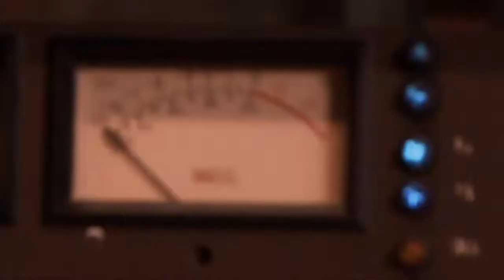Andrea Alvarez - "Calladitos" - En Vivo En Estudio ION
Andrea Alvarez -- Doble A en vivo en Estudio ION

1) ALTER EGO
2) CALLADITOS **
3) DOBLE A
4) ALELUYA
5) SAPO
6) MUERTO
7) NURSE ***
8) ALGO HA CAMBIADO *
9) Extras (Backstage, Entrevista AA, Fotos, Créditos)

Todos los temas menos * pertenecen al disco "Doble A" 2008 - Pirca Records. Todos los temas compuestos por Andrea Alvarez excepto: * Norberto Pappo Napolitano.

Andrea Alvarez: batería y voz
Lonnie Hillyer: bajo
León Peirone: guitarra

Invitados:
Richard Coleman: guitarra y voz
Mariano Martinez: guitarra

Mariano Martinez participa por cortesía de Sony-BMG.

Grabado en Estudio ION
Buenos Aires, Argentina
El 18 de Noviembre de 2010

Técnico de grabación: Pablo Acedo
Técnico de mezcla : Ramtes Gonzalez
Asistentes de grabación: Hernán Grasso y Mariano Beyoglonian

Asistieron a los músicos: Pedro Badessich y Luis "Bichi" Aguilera

Equipo de Imagen:

Dirección: Juan Llamosas
Asistente de dirección: Mauricio Casaretto
Director de fotografía: Sebastián Carner
Gafer: Sebastián Cardona
Maquilladora: Victoria García Valenzuela
Cámaras: Lourdes Esquivel, Lorena Pini  Pazzanese, Martina Mora
Post-producción: Juan Llamosas

Fotografía fija: Damián Benetucci

Producción y entrevista: María José Borroni
Producción general: Andrea Alvarez
Producción Ejecutiva: Gustavo Geldart